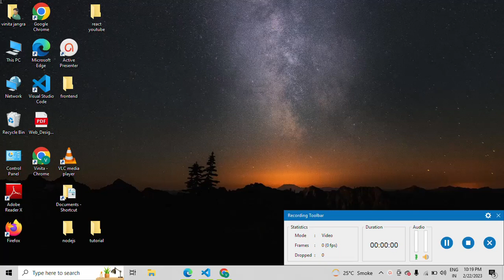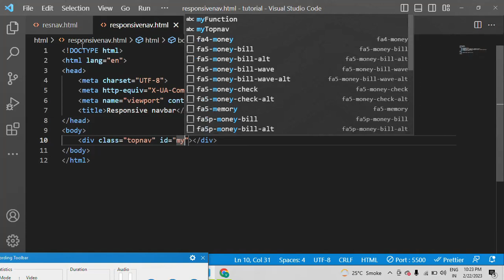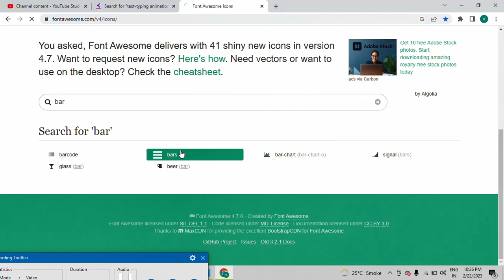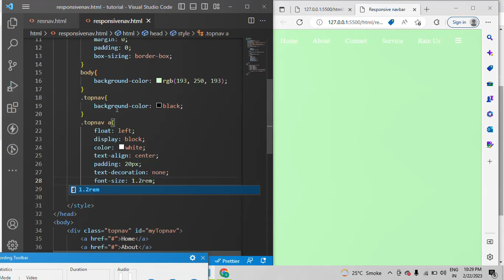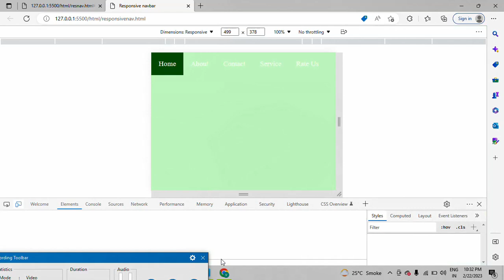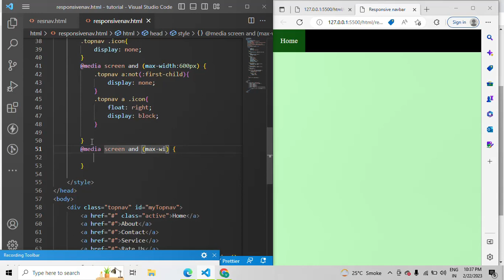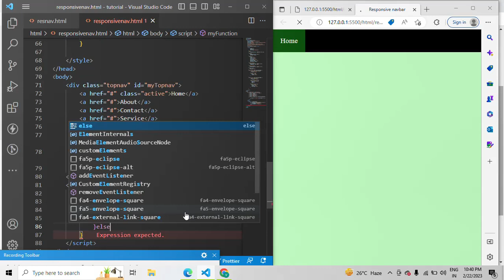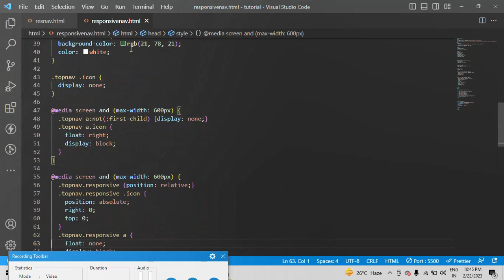How to create Responsive Nav bar using HTML,CSS,Javascript|Mobile responsive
How to create Responsive Nav bar using HTML,CSS,Javascript|Mobile responsive| @CodeWithVINITA.74